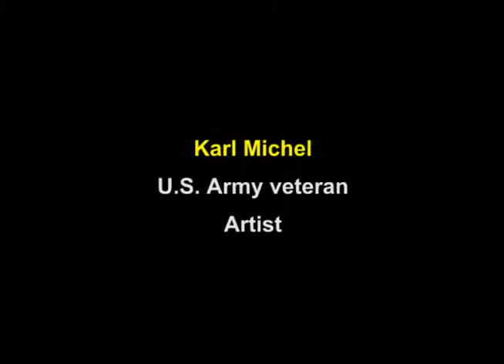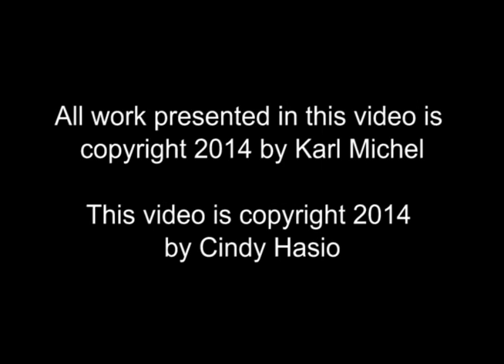Karl Michel, U.S. Army Veteran and Artist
This is an interview with Karl Michel, U.S. Army Veteran and Artist. This video is copyright by Cindy Hasio, the producer and director of this video.